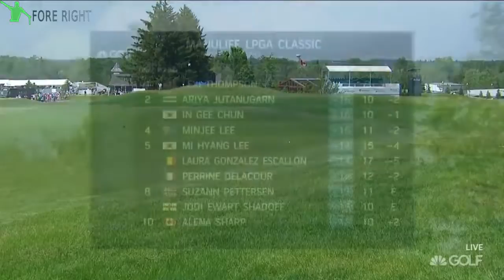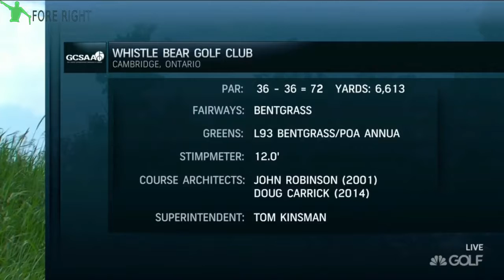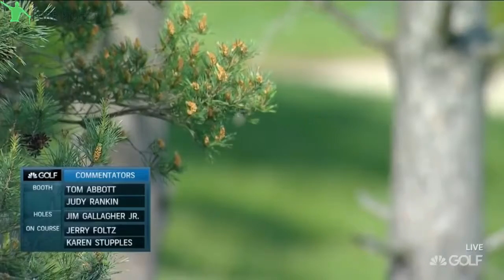2017 LPGA Manulife ~ Finals Part 1/3